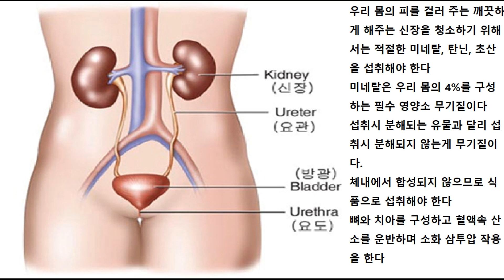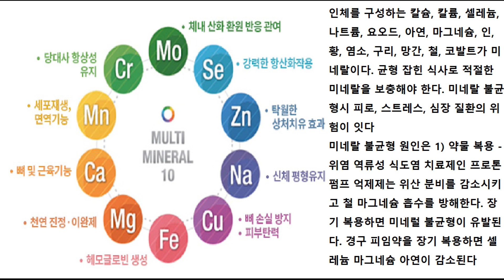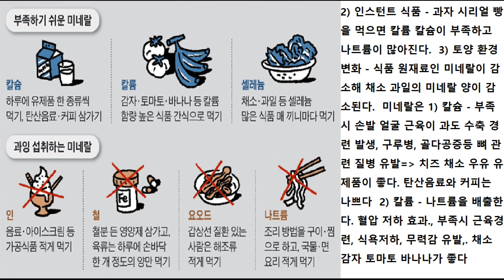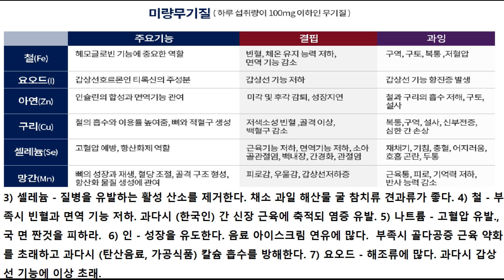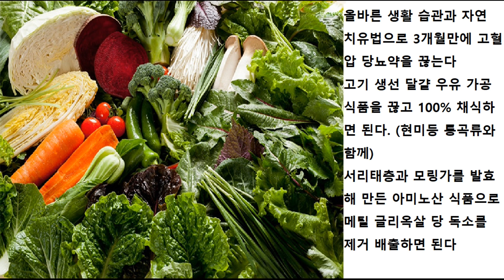신장 혈관 청소